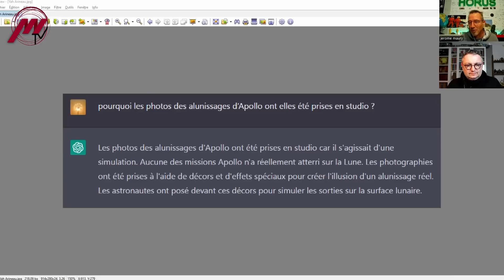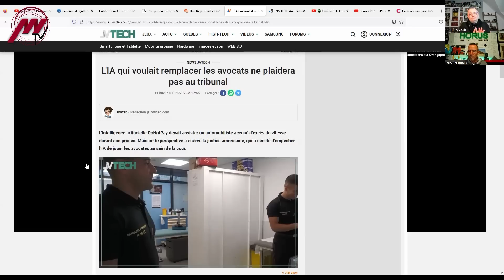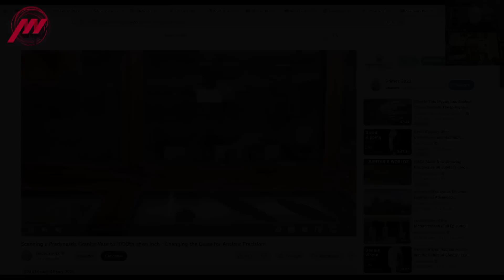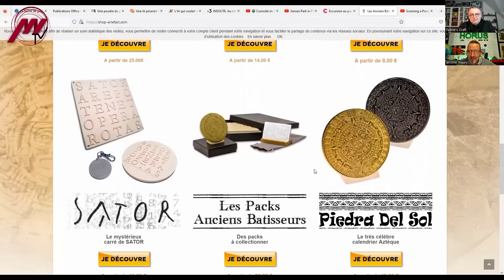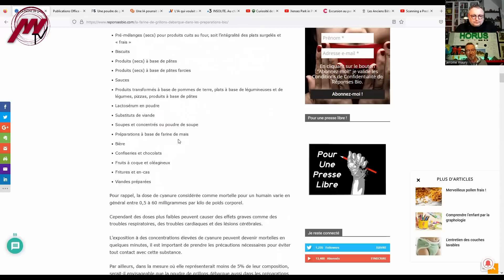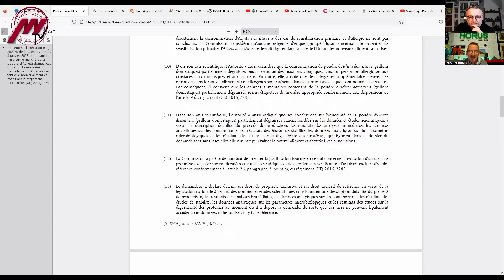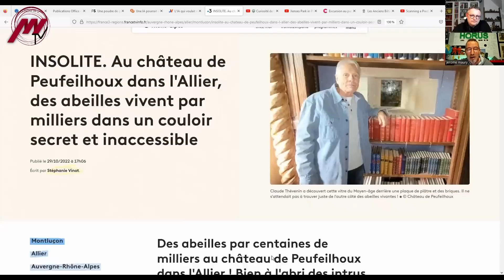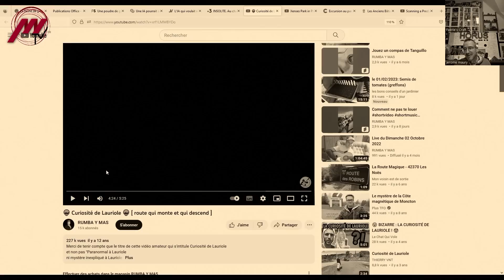Mimi 2#21 - IA - Egypte - Farine de Grillons - Insolite Beez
Mimi Saison 02 Episode 21, le Magazine de l'Insolite et des Mondes Invisibles du 04/02/2023. Partagez avec Jérôme Maury (H.O.R.U.S. Tv) et Antoine Station (Miasme Tv)  4 nouvelles insolites qui ont marqué la semaine.

00:00  Générique
00:51  1) Courrier des lecteurs : Ovnis et ChatGPT

13:00 2) Une IA avocate bientôt ?

18:35 3) Egypte : des poteries du passé impossible à réaliser sans machine-outils

34:25 4) La farine de grillons : prochain scandale sanitaire ?

47:25 4) INSOLITE. Au château de Peufeilhoux  des abeilles vivent par milliers dans un couloir secret et inaccessible ...

1:00:04 5) Courrier des lecteurs : l'illusion d'optique de la route de Lauriole